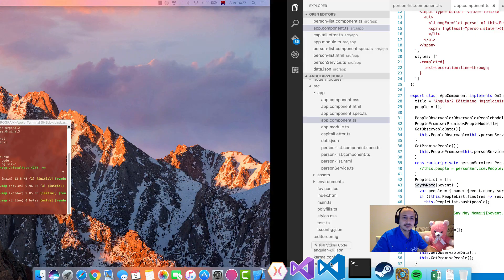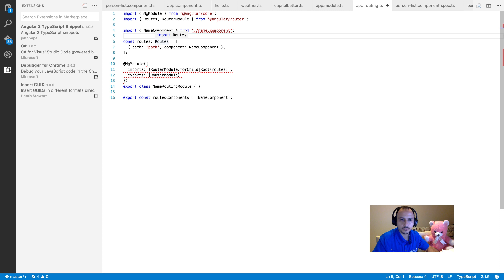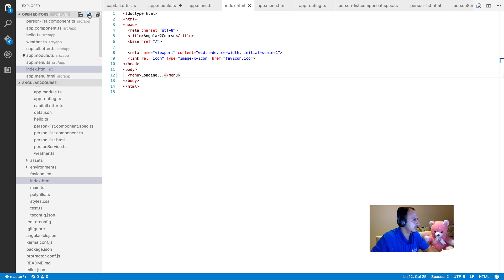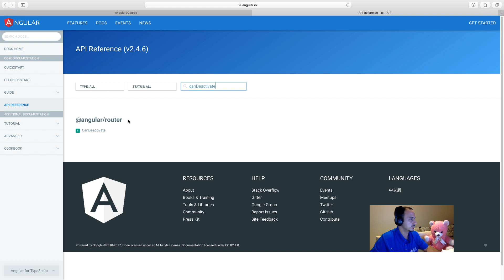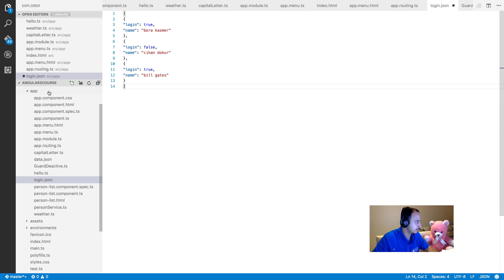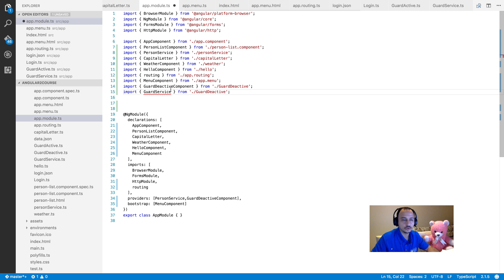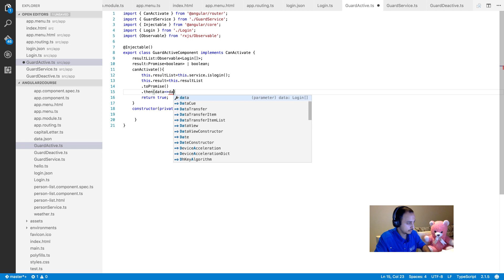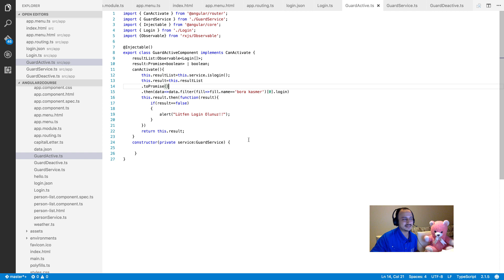Angular2, Visual Studio Code, TypeScript Course-Part 6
Angular2, Routing, Guards, canActivate, canDeactivate,Filter,Service,TypeScript,VisualStudioCode